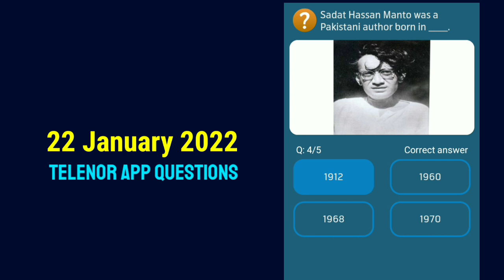Nawaz Shareef became the Prime Minister of Pakistan for the first time in?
Technical Younas
Telenor App Questions Answers
My Telenor App Today Questions Answers
Free Internet Mbs
Free Mbs Telenor Questions Answers
Today Quiz Questions Answers
My Telenor Questions TODAY
AnswerQuestions